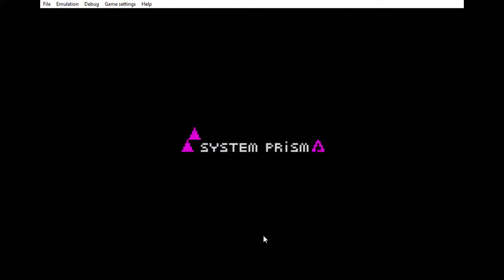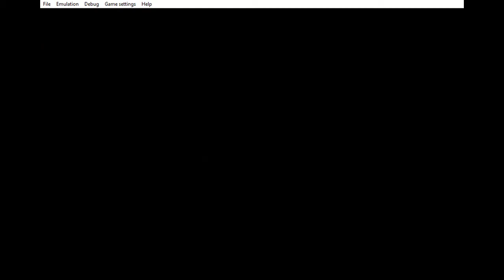ClaDun x2 part 4